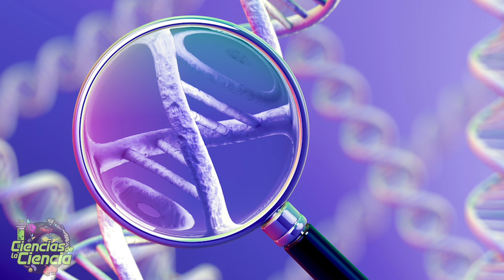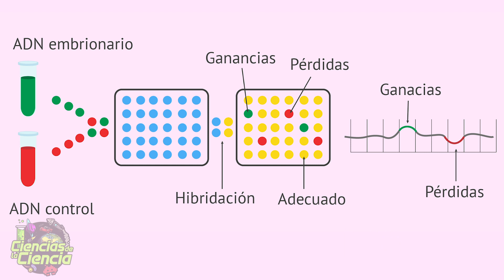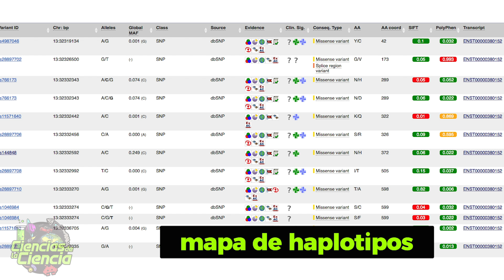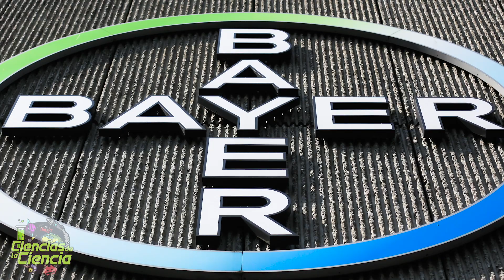👩‍⚕️ ¿LA MEDICINA DEL FUTURO? 👨‍⚕️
¿Queréis saber, en qué medida, están vinculadas, la variación genética y la salud personal? ¿Será esta la medicina del futuro? ¿Estamos al borde, de una era de medicina personalizada?

𝓜𝓾𝓬𝓱𝓪𝓼 𝓰𝓻𝓪𝓬𝓲𝓪𝓼

𝓙𝓙 😘👌